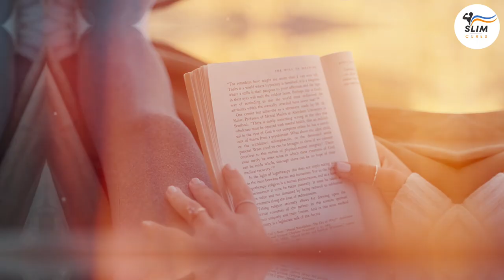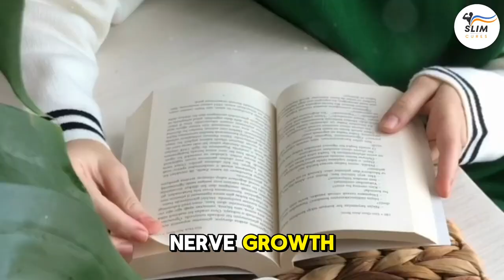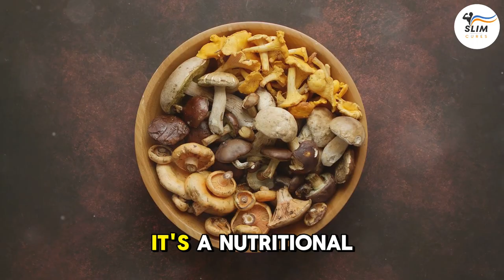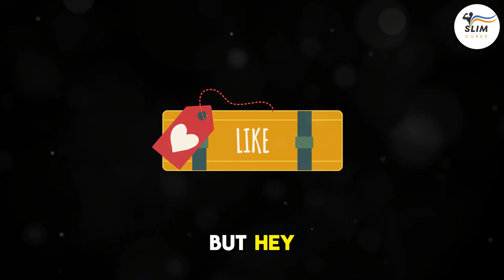Herbs to BOOST Your Memory and Brain Function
Unlock the secrets of memory retention and emotional experiences in our latest video! Dive into the fascinating world of short-term vs. long-term memory, and discover how repetition and familiarity can enhance memory recall.

Learn about herbs to boost your memory and brain function. These powerful memory-enhancing herbs like Ginkgo Biloba, Sage, Gotu Kola, Bacopa Monnieri, Rosemary, Turmeric, Ashwagandha, and Lion's Mane Mushroom. Explore their natural benefits for cognitive function, brain health, and overall well-being

00:00:00 - Introduction
00:00:18 - The Power of Memory
00:00:39 - Memory-Enhancing Herbs
00:00:51 - Ginkgo Biloba
00:01:55 - Sage
00:02:39 - Gotu Kola
00:03:43 - Bacopa Monnieri
00:04:56 - Procedural Memory
00:05:27 - Rosemary
00:06:13 - Turmeric
00:07:20 - Ashwagandha
00:08:21 - Lion's Mane
00:09:15 - Final Thoughts